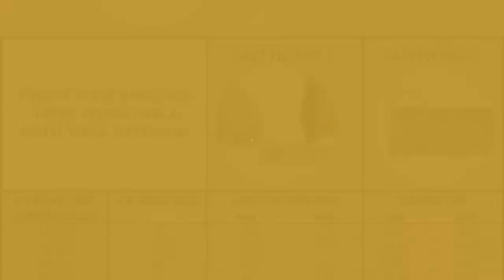Ring Finger Ring With Natural Pink Jade Gemstone Handcrafted Ring Cabochon Stone Charm Ring 925-S...